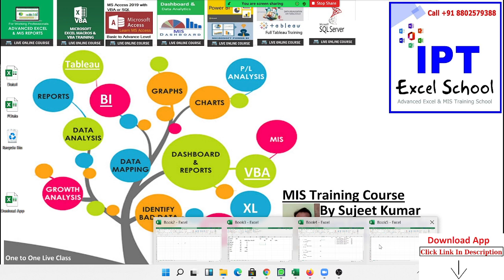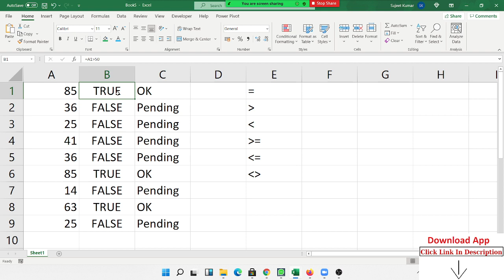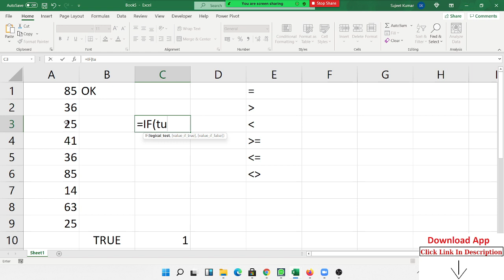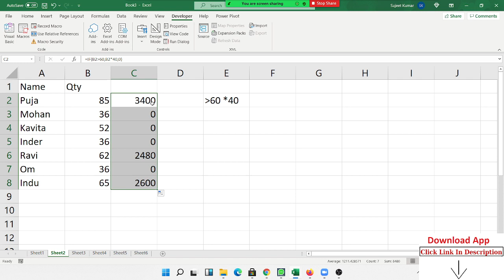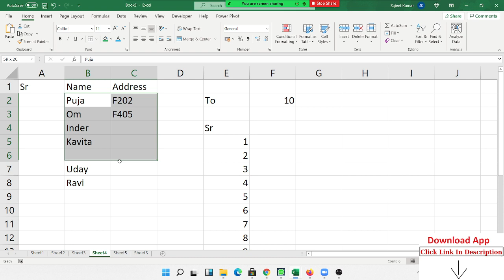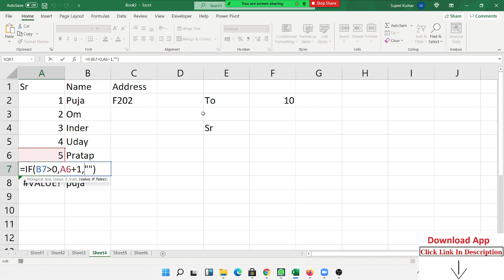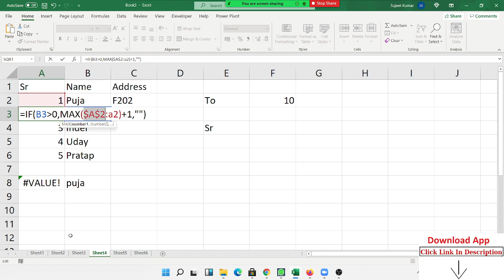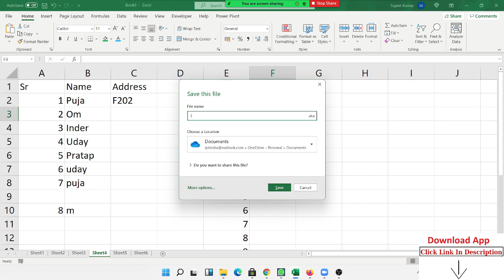How to Make an Excel IF Statement - Formula, Examples, Guide